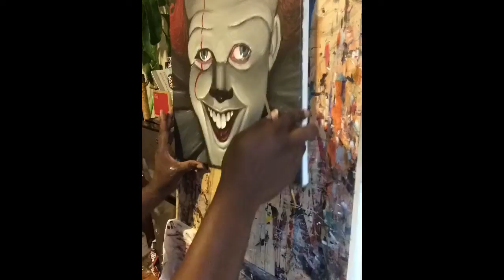Acrylic Painting Of Stephen King’s “IT” Pennywise The Dancing Clown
Welcome back everyone, this is my take on Pennywise “It” The Dancing Clown. I’ve done multiple painting of this character, two from the original movie from the 90’s and two from the revamped version of the 2000’s. My failure to set up the camera on my other portrait I figured to share this piece and I’m very happy with the results.

Snapchat alexoog